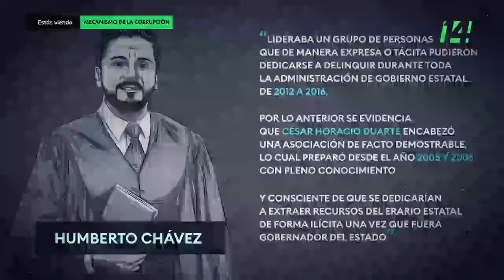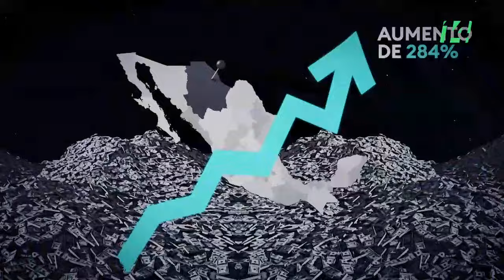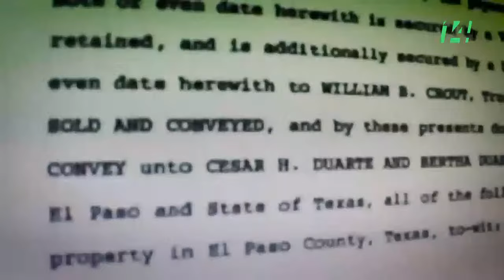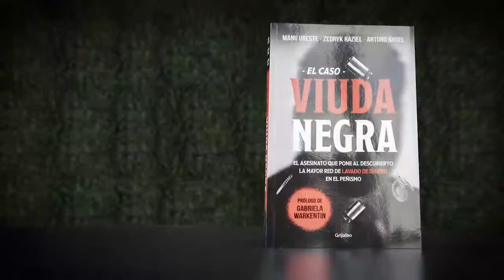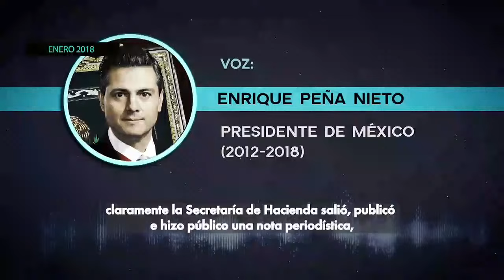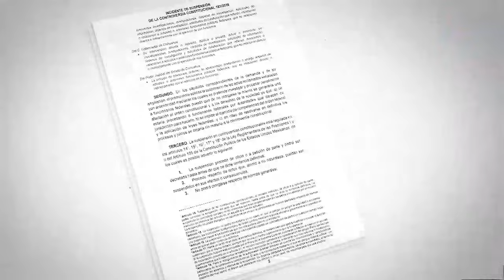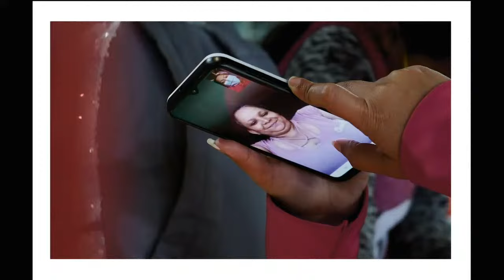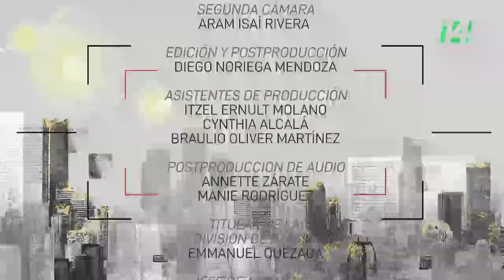El mecanismo de la Corrupción | César Duarte. Las nuevas acusaciones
La Fiscalía de Chihuahua solicitó a Estados Unidos su autorización para sumar nuevos cargos en contra del exgobernador César Duarte. ¿De qué se la acusa al protagonista de la “Operación Safiro” ¿Cuál sería la condena en caso de ser procesado?